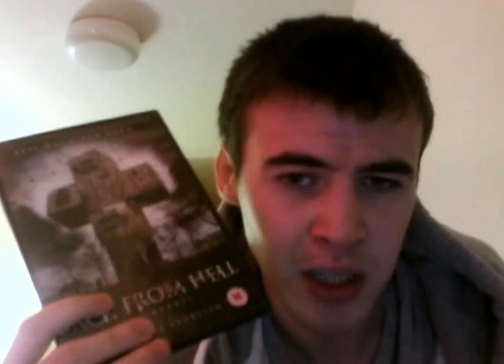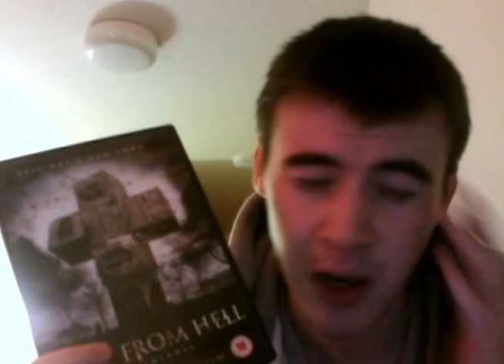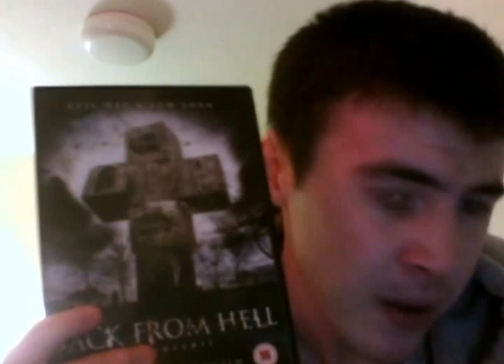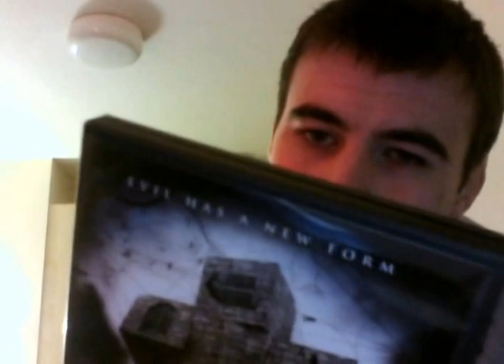Movie Review: Back from Hell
one of worst pieces of crap I've ever watched.